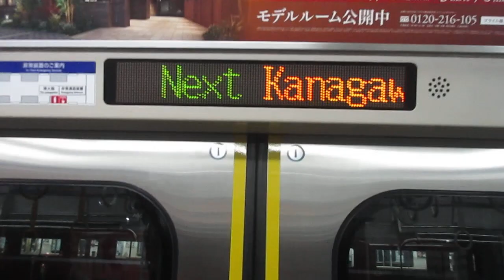【逗子・葉山始発、能見台～京急蒲田間急行運転、京急空港線内各駅停車】京急本線急行羽田空港行き京急新1000形1469編成+1890番台1893編成(ブルーリボン賞受賞記念号)8両 神奈川新町駅発車